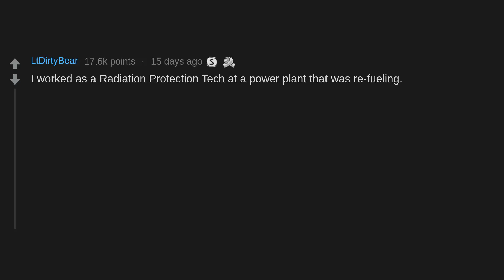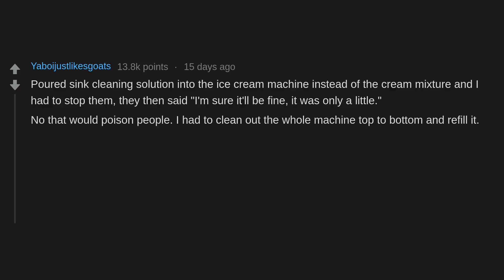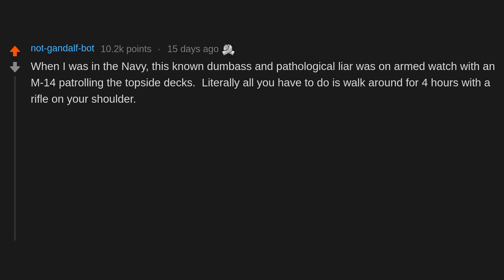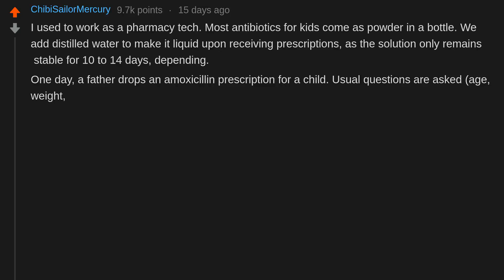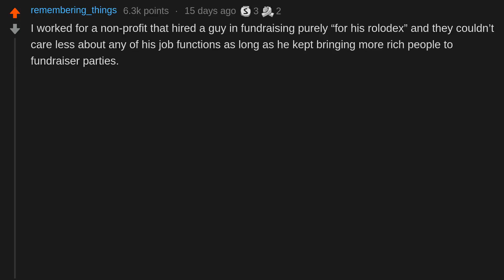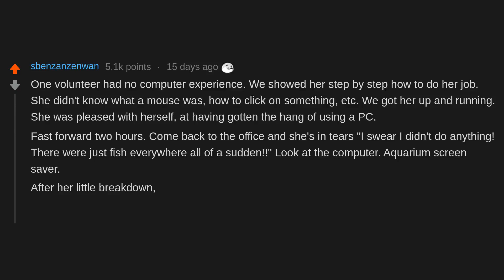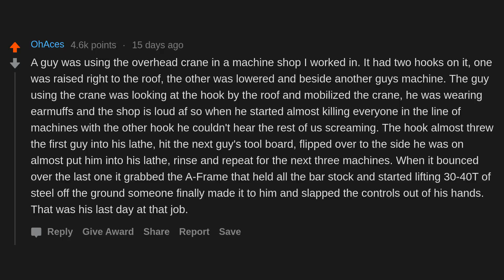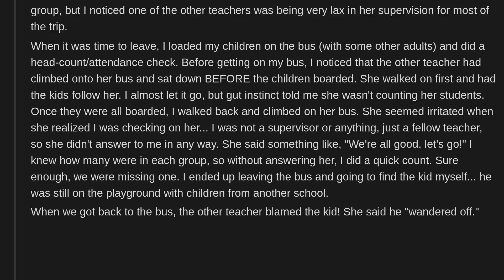What's the dumbest mistake you've seen an incompetent coworker make? (r/AskReddit)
People on AskReddit discuss What's the dumbest mistake you've seen an incompetent coworker make?